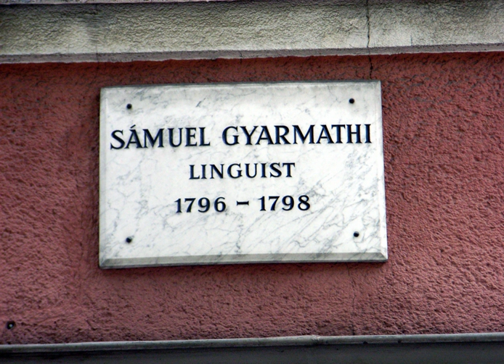Samuel Gyarmathi | Wikipedia audio article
00:00:33 1 Life and works
00:02:56 2 See also

- Socrates

SUMMARY
Sámuel Gyarmathi (Hungarian: Gyarmathi Sámuel) (July 15, 1751, Kolozsvár — March 4, 1830, Kolozsvár) was a Hungarian linguist, born in Cluj (then Kolozsvár, Transylvania). He is best known for his systematic demonstration of the comparative history of the Finno-Ugric languages in the book Affinitas linguae hungaricae cum linguis fennicae originis grammatice demonstrata (1799), which rested on the earlier work of János Sajnovics.